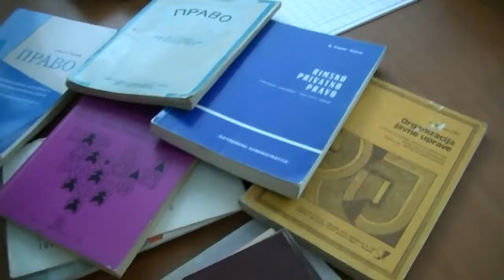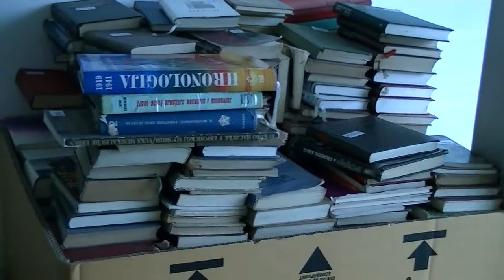Istorijski arhiv - Knjige, čitaonica, lektira 21.02.2018.